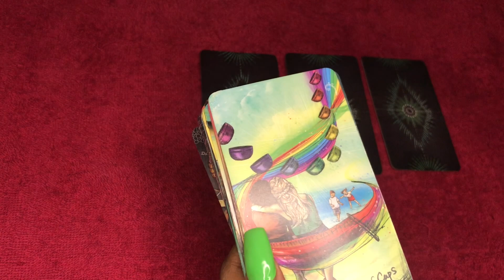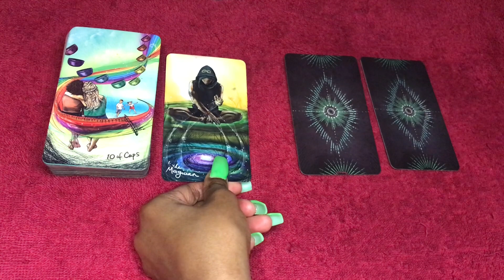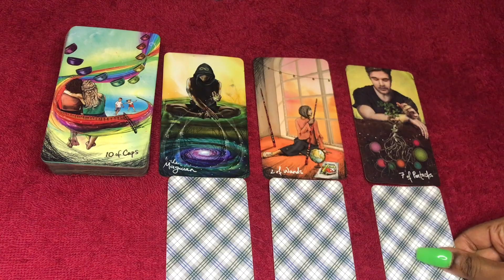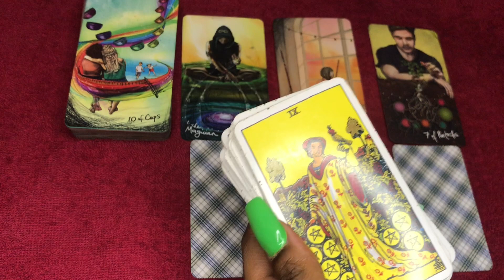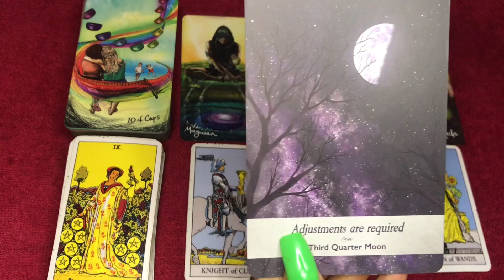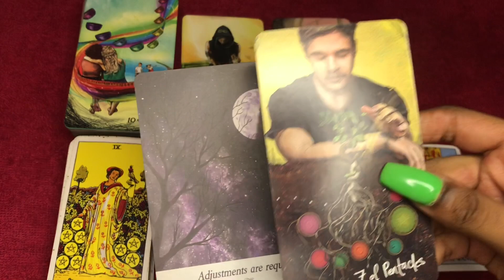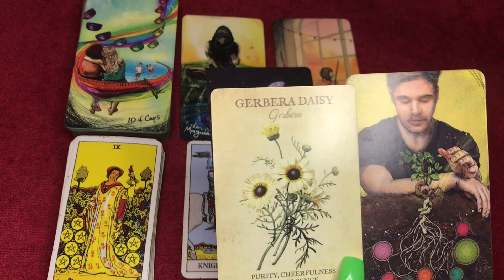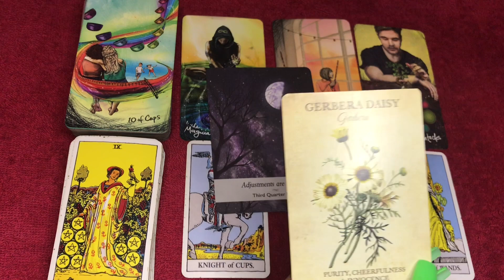Aries love tarot reading ~ April 29th ~ they are ready to make future plans